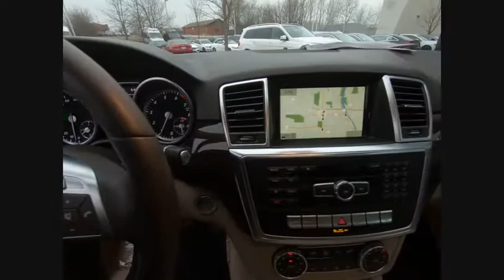2014 Mercedes-Benz M-Class ML 350 4MATIC St. Charles IL Q0407A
2014 Mercedes-Benz M-Class ML 350 4MATIC